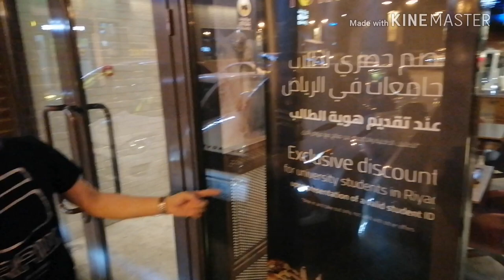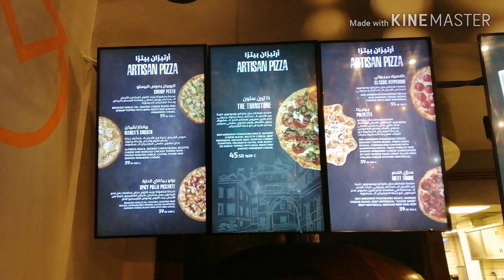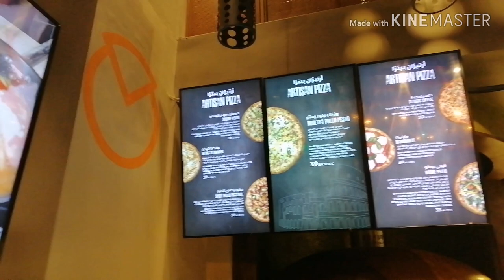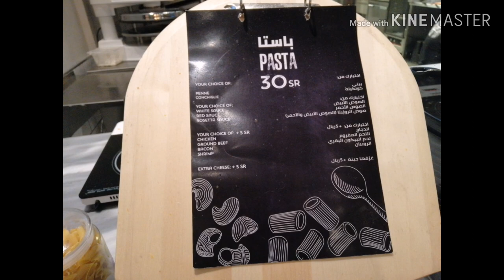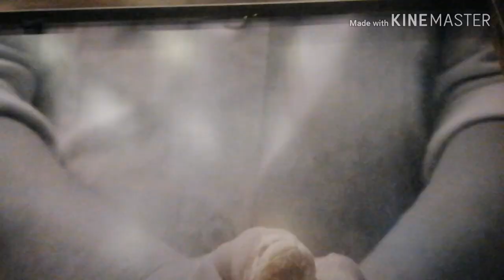The best pizza in the City of Riyadh.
Another branch of turnstone pizza located in exit 7.tara na at ating lasapin at bisitahin.